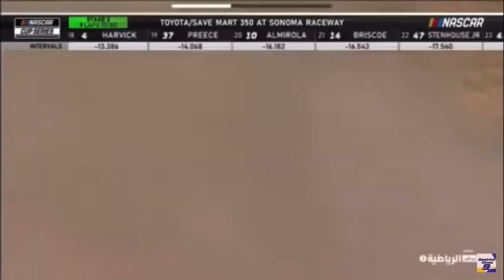Sonoma meme review (I was bored)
And I got the clips from HendrickChase9